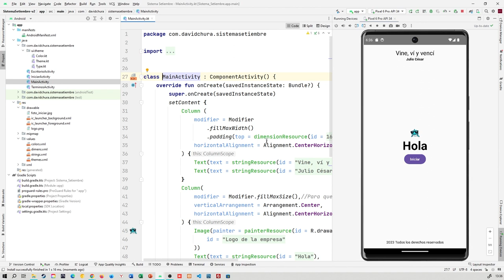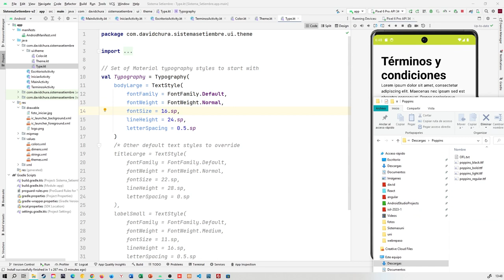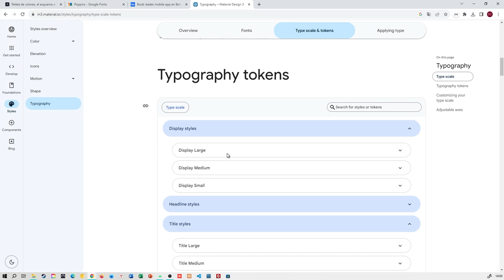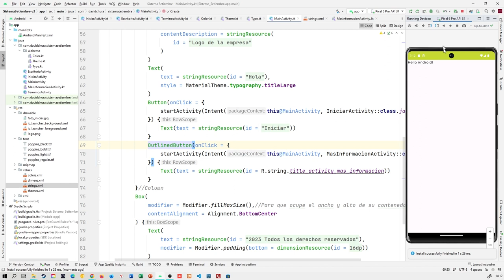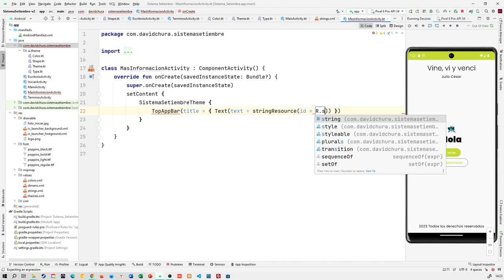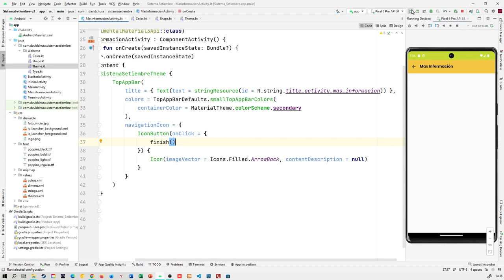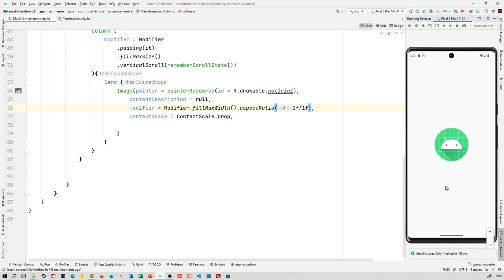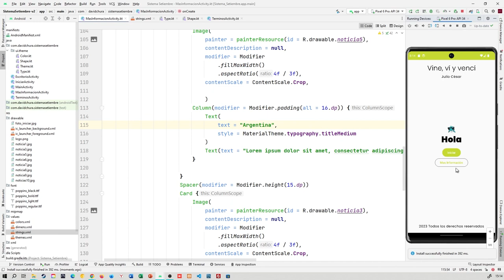Jetpack compose: Colores, Tipografía, Formas, Botones, Barra de título, botón retroceder